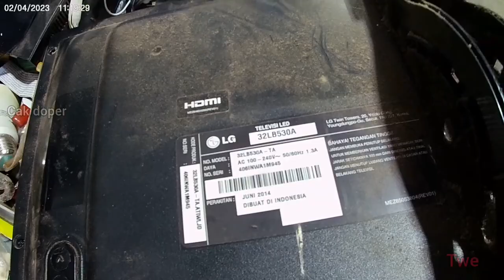Ternyata Semudah Ini, Tv LG Mati Gelap Hidup Lagi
tutorial terbaru cara mengganti modifikasi dan memperbaiki lampu backlight tv led LG
lampu indikator mati gelap jadi hidup terang